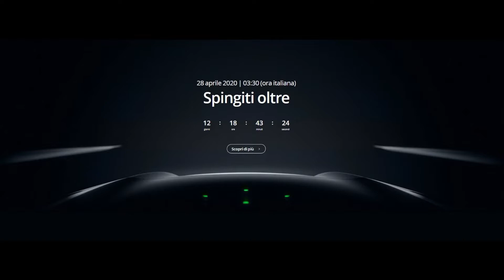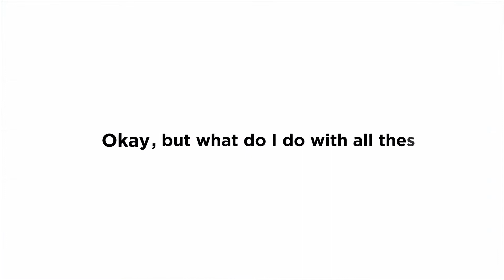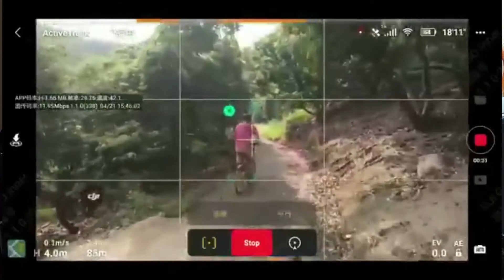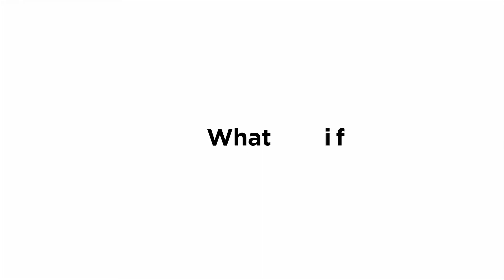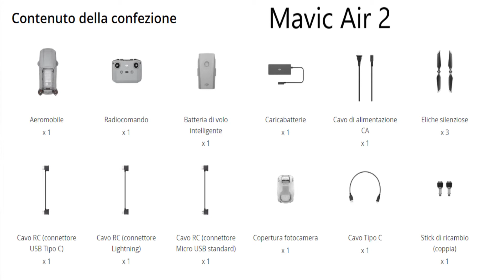DJI Mavic Air 2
DJI Mavic Air 2 - Nuovo drone di casa DJI

A te non costera' nulla, ma contribuirai alla crescita del canale.

▶︎ Attrezzatura che uso per girare i miei video :

➖ DJI Mavic Mini Fly More Combo ➖
➖ GoPro Hero 5 Black ➖
➖ Microd SD SunDisk 128 Gb ➖
➖ Treppiede snodabile Joby ➖
➖ Microfono Rode ➖
➖ Asta di prolunga GoPro ➖
➖ Microd SD SunDisk 32 Gb ➖
➖ Microd SD SunDisk 64 Gb ➖

▶︎ Accessori utilizzati per Mavic Mini

➖ Valigia Lykus ➖
➖ Filtri Freewell Standard Day - 4K Series ➖
➖ Cavetto lungo per Iphone - Ipad ➖
➖ Protezione eliche ➖
➖ Coppia protezioni eliche ➖
➖ Prolunghe di atterraggio Pgytech ➖
➖ Paraluce Pgytech ➖
➖ Supporto per tablet Lekufee ➖
➖ Landing Pad (Pad di Atterraggio) ➖
➖ Borsetta DJI Mavic Mini Bag ➖

▶︎ Accessori utilizzati per Mavic Air 2

➖ Protezione eliche ➖
➖ PGYTECH Portapropulsore ➖
➖ Estensione Supporto Staffa per Telecomando ➖